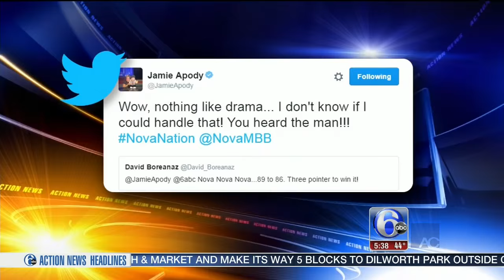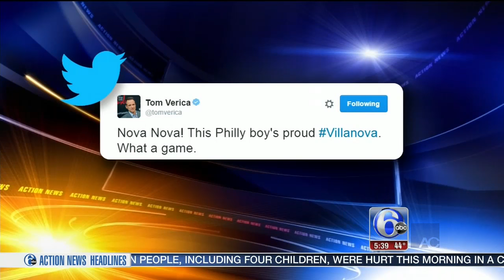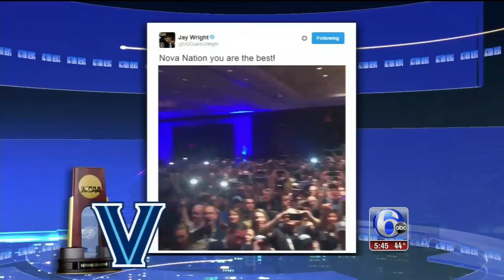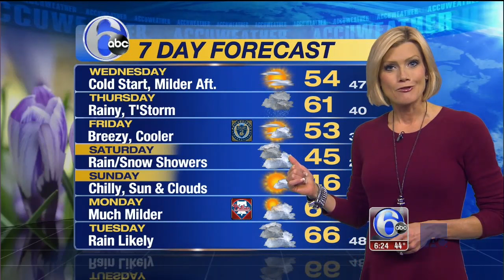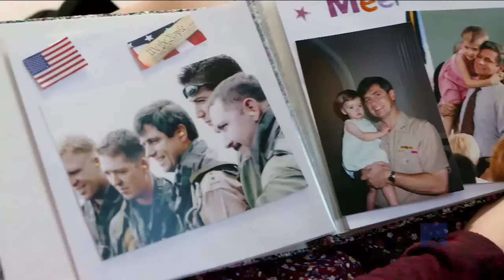Villanova Homecoming after Winning the Championship - WPVI 6ABC Philadelphia Coverage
April 5, 2016 - Live coverage from 6ABC Philadelphia of NCAA National Champions Villanova Wildcats